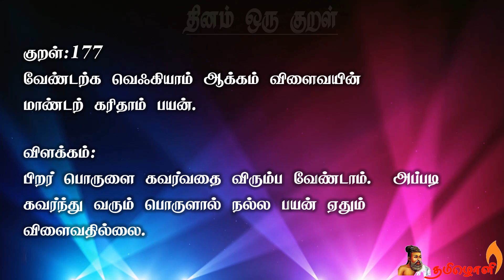🌺திருக்குறள்: 177- விளக்கம் 🌺வெஃகாமை🌺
குறள் 177🌺வெஃகாமை
வெஃகாமை = அடுத்தவர் பொருளை கவராது இருத்தல்